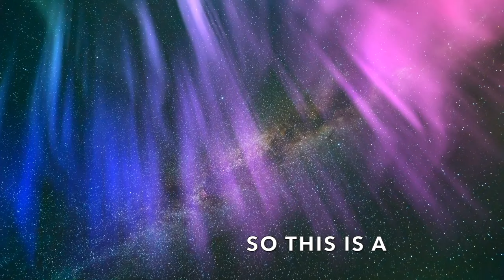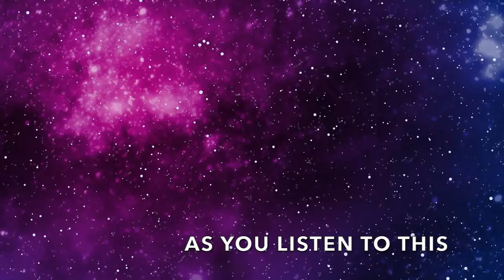Meditim Per Gjume (English Albanian) Meso Fjalor Anglisht duke u qetesuar e bere gati per gjume)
Ne kete episod te Anglisht Shqip me Elonen mesojme Anglisht me nje meditim per gjume e  qetsim Anglisht Shqip (English Albanian). Mesojme fjalor Anglisht me pjeset e trupit gjithashtu. Anglisht më të mirë për mundësi më të mira!
Kliko 👍🏻 nese te pelqeu ky episod e me shkruani ne komente nese do ca te tjere ç'lodhes me tema te ndryshme
Ca nga kurset:
☀️Cili Nivel Anglishteje je? - Zbulo nivelin tend falas e shpejt - per te gjitha nivelet e Anglishtes
☀️Anglisht Shqip Per Fillestar - për nivelin A1 dhe A2
☀️Pergatitu per Intervistën e Pashaportes Amerikane - American citizenship test - per te gjitha nivelet e Anglishtes
☀️Kliko këtu ta rrisësh fjalorin Anglisht me 100 Fjalët më të Përdorura në Anglisht - me fjali Anglisht Shqip. Shkarkoje/dergoja vetes/printoje (praktikoje si ta kesh ti me lehte) nga leksioni i pare ketu
💗 Falenderoj Mimoza Kume per ndihmen me fjalorin Shqip te trupit fizik! Ndonjehere kur te duhen fjalet, s'te kujtohen 🤷🏻‍♀️😁
☀️ Prania, komentet, abonimi, përkujdesi dhe ndarja e ketij kanali: Anglisht Shqip me Elonen me te tjere qe gjejne vlere ne te,  vlerësohen shumë!
☀️Per te ndryshuar shpejtesine e videos (ngadaleson a pershpejton Anglishten)
A) Kliko tek rrota (nese je duke shikuar ne komputer) ose tek 3 pikat vertikale ne anen e djathte, siper kut ti e prek ekranin (nese je ne celular).
B) Playback speed
C) Zgjidh nje shpejtesi sipas deshires, si ta preferon veshi gjuhen Anglisht
Muzika (30 dite provë falas)
Vlerësohesh!